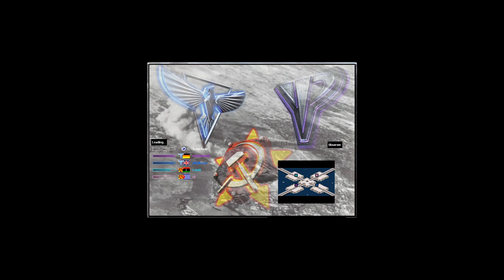Yosef Anan - Oil Derrick in Center - Red Alert 2 & Yuri's Revenge online